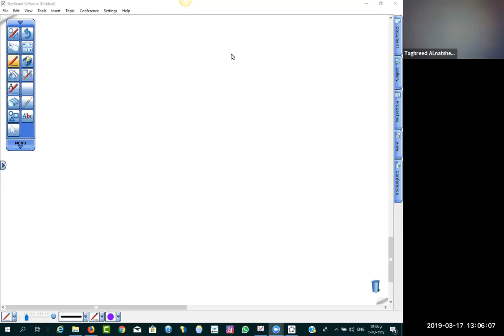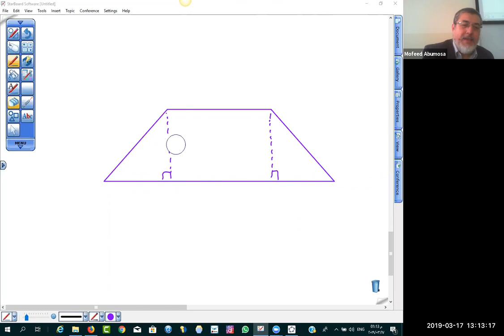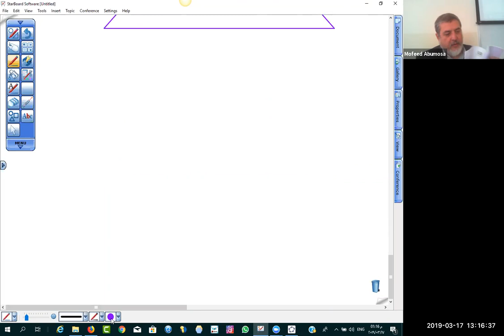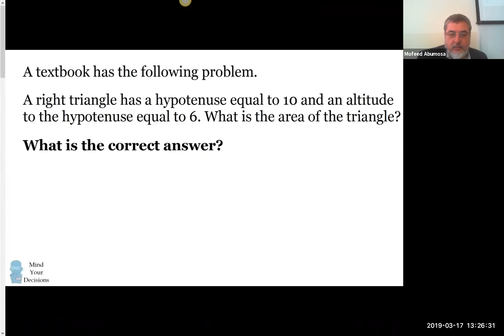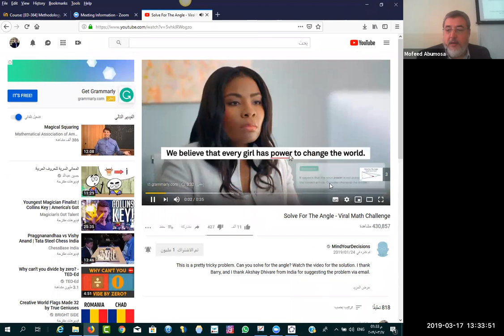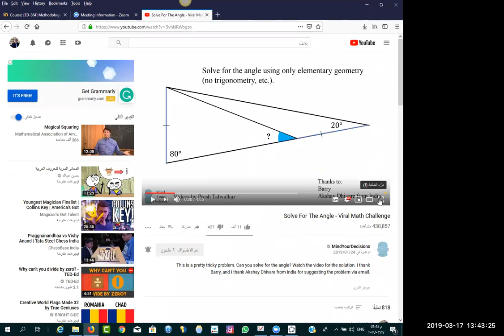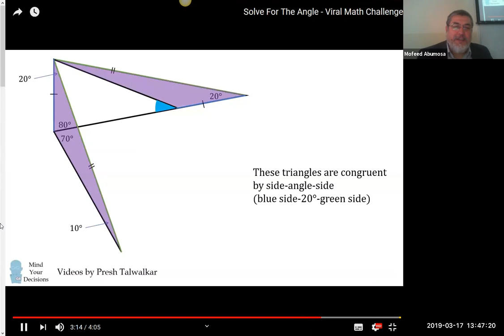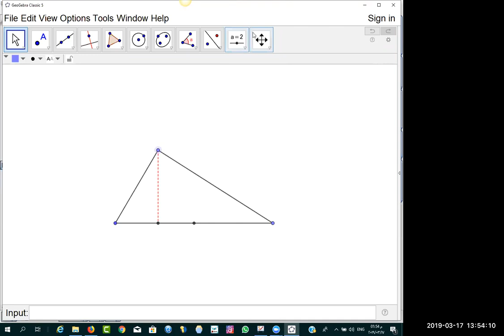ED360 17 3 2019